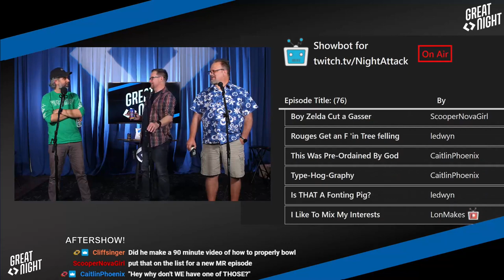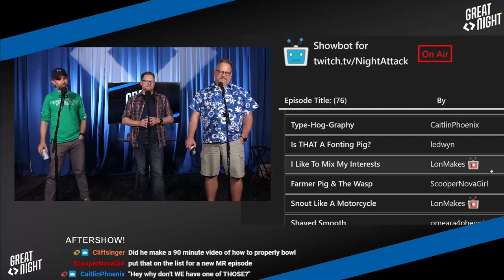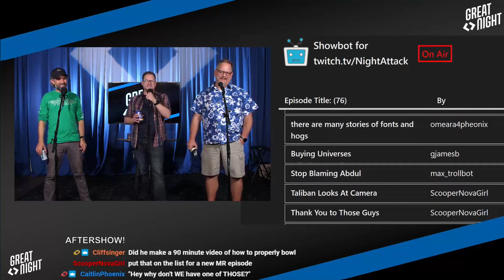Great Night #88: Aftershow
Winding down from the episode and picking show titles.